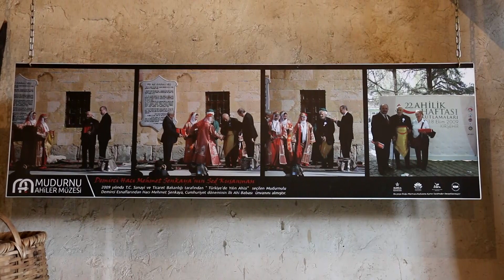Mudurnu Ahi Mehmet Şenkaya müzesi 2018